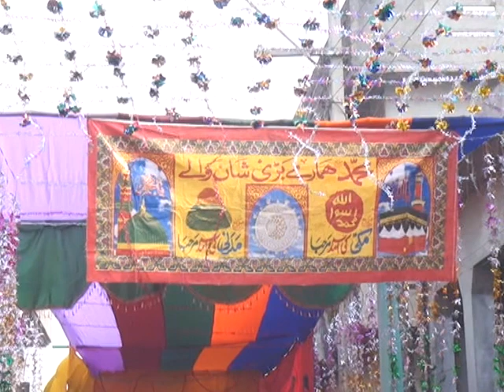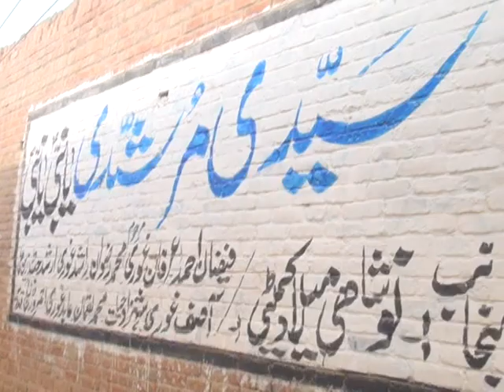Jaloos Eid Milad un Nabi / Jamia Chishtia Rizvia Zia-ul-Quran Rahwali /جلوس عید میلاد البنی